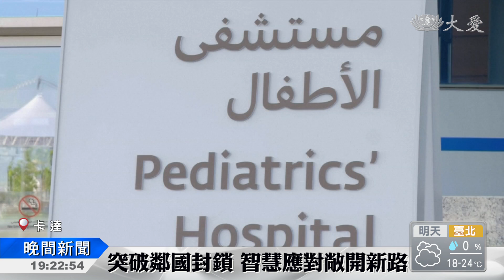雪崩式斷交危機 卡達開醫院突破重圍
世界上最富裕的阿拉伯半島國家卡達,開設第一間婦幼專門醫院，日前正式揭幕。集結超過95個國家的頂尖醫療人員，為當地，甚至是為周遭斷交國家的病患治療。更令人驚訝的是，提供給孩童的治療完全免費。